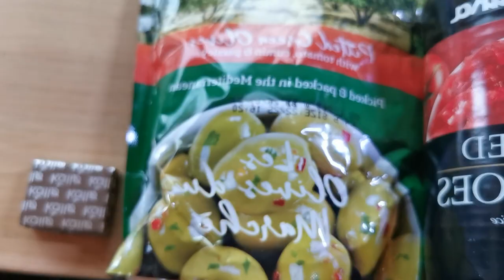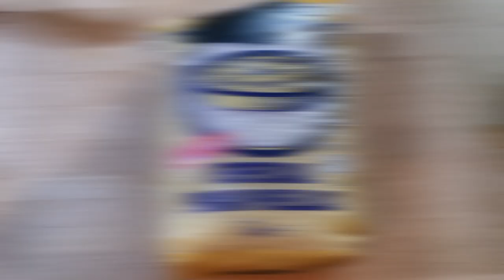Cooking in a Van - Living Van Life - Episode 1 Hotpot Chilli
We are back on the quest for regular videos. Here we start our cooking in a van series.

We don't have an oven and have 2x LPG burners and wanted to show how well we eat, despite what may appear as a limitation without an oven, how versatile and easy vanlife cooking can be. I tend to make things up as I cook, so wanted to share some of my recipes and van cooking 'secrets' with you. The secret is in fact it's easy!

This isn't a recipe as such as many of the ingredients can be swapped out according to what you have available, so here we used black beans as we didn't have any kidney beans, but any beans will do. You can add potatoes or leave them out, it's a versatile hotpot, lovely flavours!